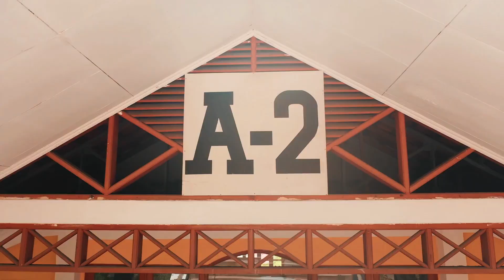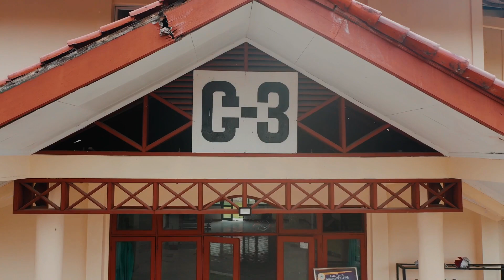VIRTUAL TOUR ASRAMA PPKU IPB 2020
[TOMORROW WITH YOU]

Halo IPB 57, Laksamana Agridaya!

Inilah sebuah karya yang dipersembahkan khusus untuk kalian, angkatan hebat yang menghadapi kondisi berbeda sepanjang sejarah penerimaan mahasiswa baru IPB.

Sebuah tayangan singkat nan padat, yang memberikan gambaran kehidupan di Asrama untuk mahasiswa tingkat pertama IPB.

Jangan bersedih hati karena kita belum bisa bertemu secara langsung di asrama. Mari bersabar menghadapi pandemi. Agar kelak, suatu saat kita bisa bersama layaknya judul tulisan ini.

Selamat menyaksikan. Salam hangat dari kami, Senior Resident 57.